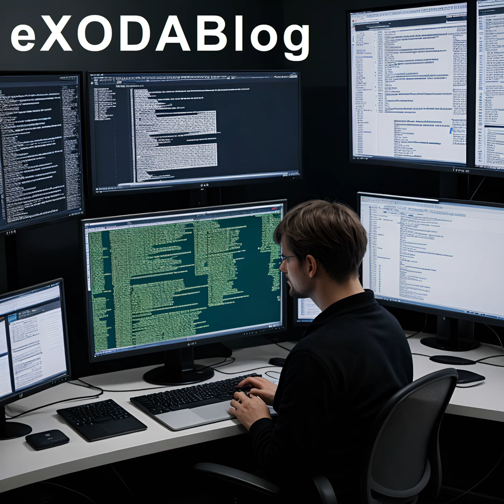Gravis-Aus: Umgang mit Gutscheinen, Garantie und Geraeten (Podcast)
Der renommierte Elektronikhaendler Gravis hat die Schliessung seiner Tueren angekuendigt, was zu Unsicherheit bei Kunden mit Gutscheinen und Garantieanspruechen gefuehrt hat. Gutscheine vor der Ankuendigung bleiben gueltig bis zum Ende der Laufzeit. Garantieansprueche werden weiterhin eingehalten, jedoch wird empfohlen, sich direkt an den Hersteller zu wenden. Es ist wichtig, offene Fragen mit dem Kundendienst zu klaeren und unsere Rechte als Verbraucher zu wahren. Wir muessen die Geschaeftsbedingungen verstehen, um unsere Interessen zu schuetzen. AI-generated content